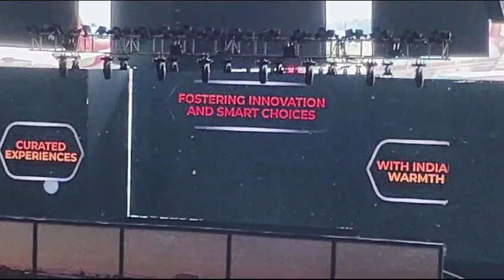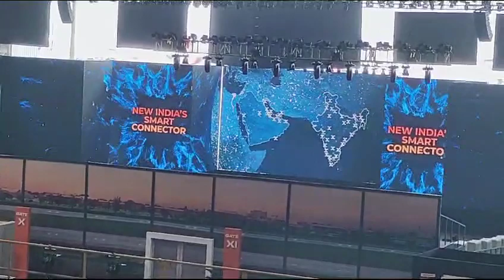india Express new logo opening ceremony